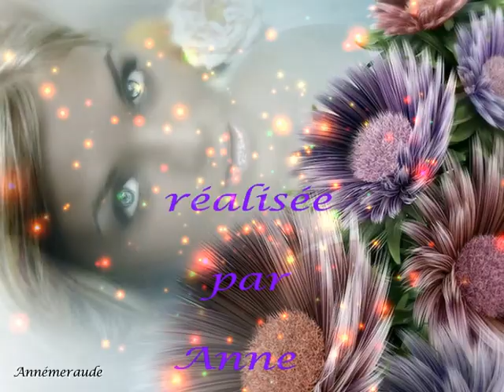Belle journée à tous!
Qu'il fasse beau, qu'il pleuve, qu'il fasse froid, passez une belle journée ♥